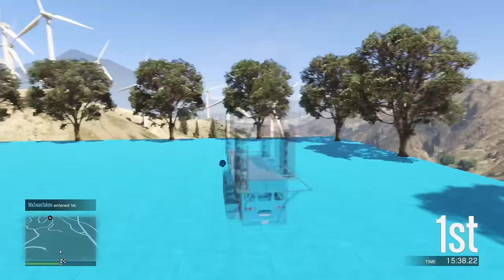Why is it always me... | GTA Funny Moments #25